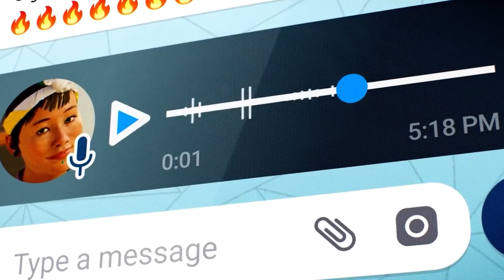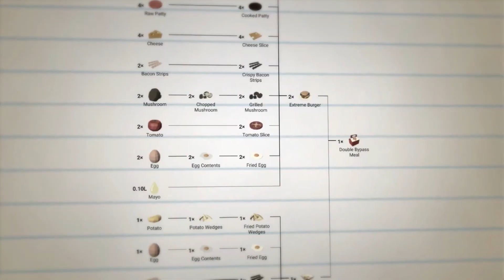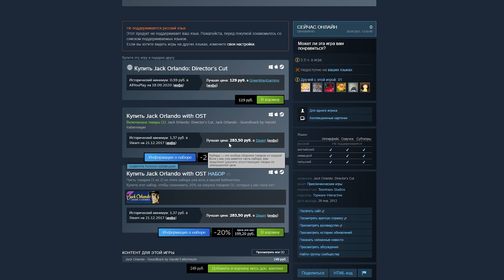🎁 ПОЛУЧАЕМ ИГРЫ БЕСПЛАТНО: Steam, Epic Games, Origin // ХАЛЯВА ИГР 2021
- бесплатно качай Crossout и забирай крутые бонусы, собирай крутую тачку и врывайся в бой!

▬▬▬▬▬▬▬✦ ХАЛЯВА ИЗ ВИДЕО ✦▬▬▬▬▬▬▬▬▬

➤ Другая игровая халява:

• Marvel Future Revolution - ищите игру в PlayMarket и AppStore

Всем привет с вами IGOREK и сегодня мы забираем очередную порцию игровой халявы.
А именно: ПОЛУЧАЕМ ИГРЫ БЕСПЛАТНО: Steam, Epic Games, Origin // ХАЛЯВА ИГР 2021
Я расскажу как получить игры в steam бесплатно, мы получим бесплатные игры эпик геймс и стим, а также заберем халявные игры в Origin. Поэтому приятного вам просмотра!